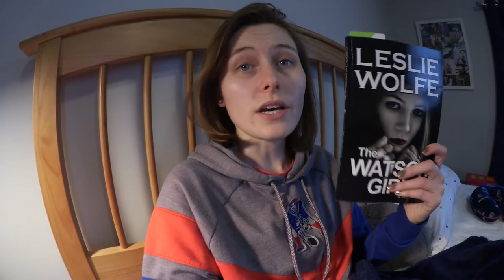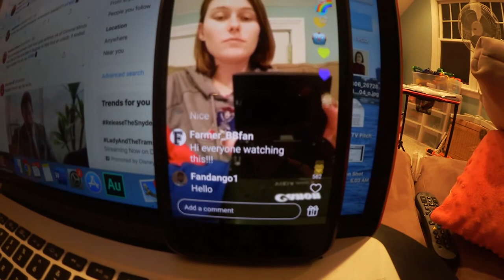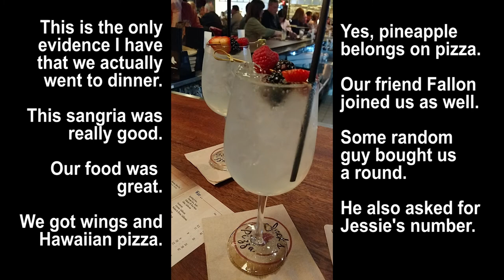Bird in my house, clothing haul, and working from home | VLOG: 11/17/19-11/24/19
In this video, I vlog my week which included a bird in my house, a clothing haul, how I work from home, my favorite breakfast, and more!

The Dark Tower Full Series
The Good Daughter (Karin Slaughter)
The Watson Girl (Leslie Wolfe)
Pretty Girls (Karin Slaughter)

(you can also find it anywhere else you listen to podcasts: iTunes, Google Play, Spotify, Stitcher, etc.)

EQUIPMENT I USE:
Vlog Camera
DSLR Camera
Pancake Lens

Please leave me requests in the comments for future videos because I like to know what you guys want to see!